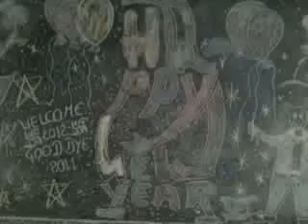New year decoration of 10th A/S